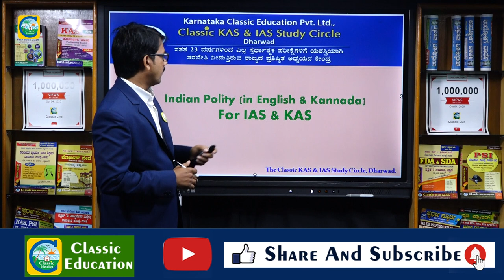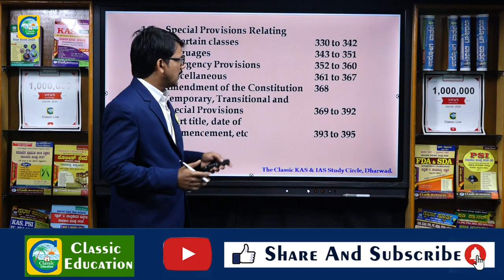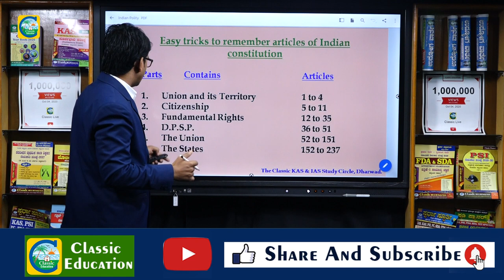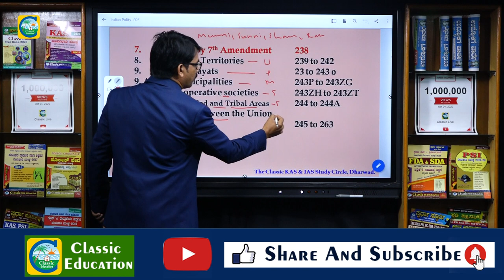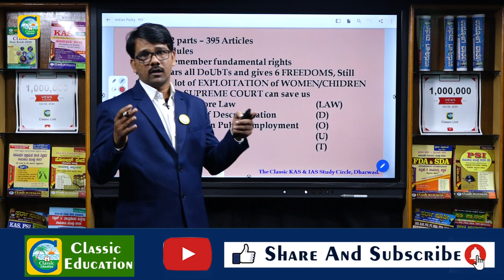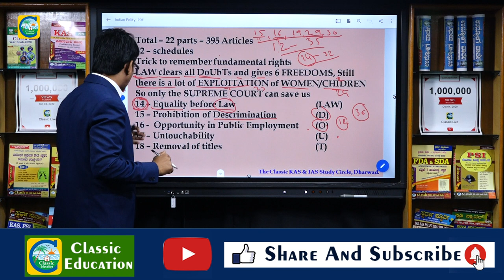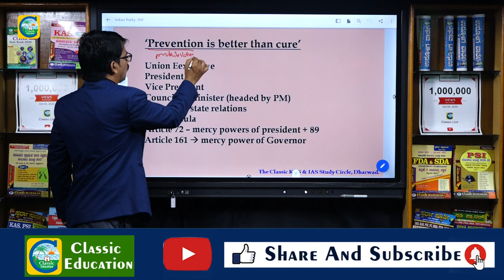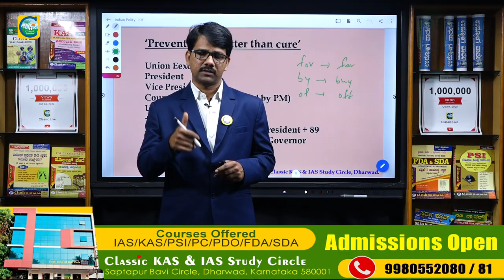Indian Polity|| Articles Of Our Constitution||For All Competitive Exams|| Classic Education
Classic Education
Dharwad

Originally ( 26 Jan 1950) our constitution have a Preamble, 22 Parts, 395 Article, and 8 Schedule
Presently it have a Preamble, 22 Parts, 465 Article, 12 Schedule

👇👇 Parts of Indian Constitution 👇👇
👉I The Union and its territory 1 to 4
👉 II Citizenship 5 to 11
👉III Fundamental Rights 12 to 35
👉 IV Directive Principles of State Policy 36 to 51
👉 IV-A Fundamental Duties 51-A
👉 V The Union Government 52 to 151
Chapter I – The Executive 52 to 78
Chapter II – Parliament 79 to 122
Chapter III – Legislative Powers of President 123
Chapter IV – The Union Judiciary 124 to 147
Chapter V – Comptroller and Auditor-General of India 148 to 151
👉 VI The State Governments 152 to 237
Chapter I – General 152
Chapter II – The Executive 153 to 167
Chapter III – The State Legislature 168 to 212
Chapter IV – Legislative Powers of Governor 213
Chapter V – The High Courts 214 to 232
Chapter VI – Subordinate Courts 233 to 237
👉 VIII The Union Territories 239 to 242
👉 IX The Panchayats 243 to 243-0
👉 IX-A The Municipalities 243-P to 243-ZG
👉 IX-B The Co-operative Societies 243-ZH to 243-ZT
👉 X The Scheduled and Tribal Areas 244 to 244-A
👉 XI Relations between the Union and the States 245 to 263
Chapter I – Legislative Relations 245 to 255
Chapter II – Administrative Relations 256 to 263
👉 XII Finance, Property, Contracts and Suits 264 to 300-A
Chapter I – Finance 264 to 291
Chapter II – Borrowing 292 to 293
Chapter III – Property, Contracts, Rights, Liabilities, Obligations and Suits 294 to 300
Chapter IV – Right to Property 300-A
👉 XIII Trade, Commerce and Intercourse within the Territory of India 301 to 307
👉 XIV Services under the Union and the States 308 to 323
Chapter I – Services 308 to 314
Chapter II – Public Service Commissions 315 to 323
👉 XIV-A Tribunals 323-A to 323-B
👉 XV Elections 324 to 329-A
👉 XVI Special Provisions relating to Certain Classes 330 to 342
👉 XVII Official Language 343 to 351
Chapter I – Language of the Union 343 to 344
Chapter II – Regional Languages 345 to 347
Chapter III—Language of the Supreme Court, High Courts, and so on 348 to 349
Chapter IV—Special Directives 350 to 351
👉 XVIII Emergency Provisions 352 to 360
👉 XIX Miscellaneous 361 to 367
👉 XX Amendment of the Constitution 368
👉 XXI Temporary, Transitional and Special Provisions 369 to 392
👉 XXII Short title, Commencement, Authoritative Text in Hindi and Repeals 393 to 395